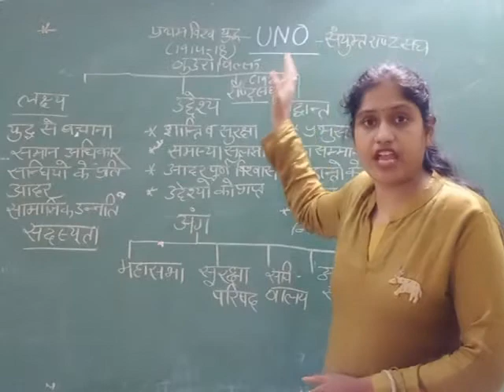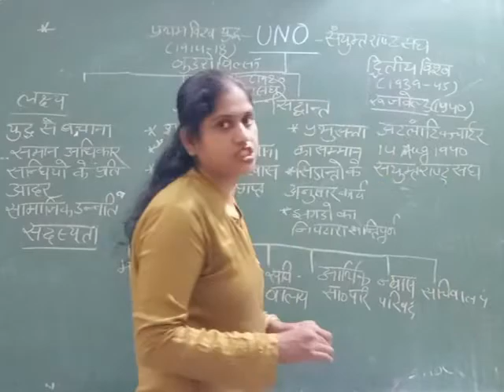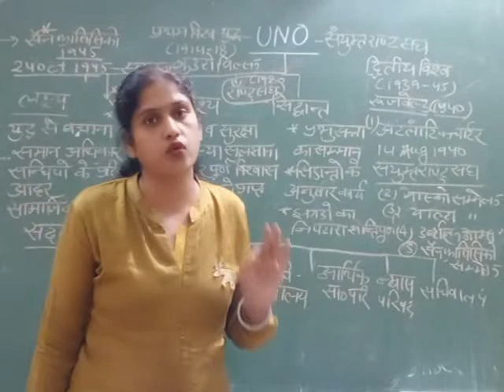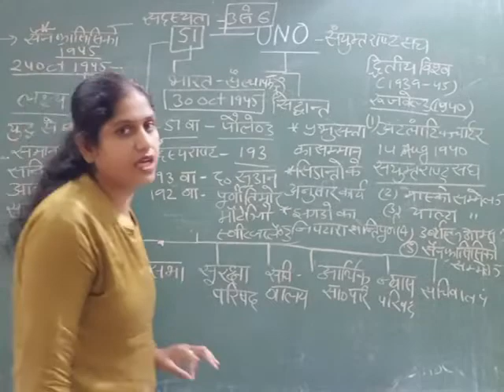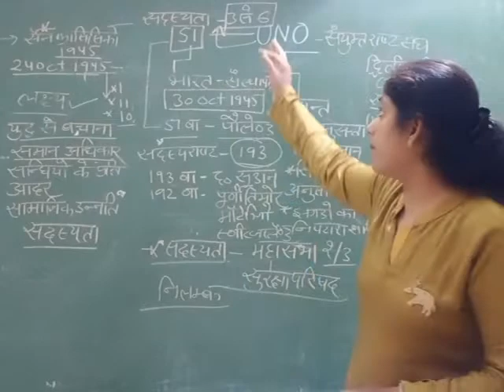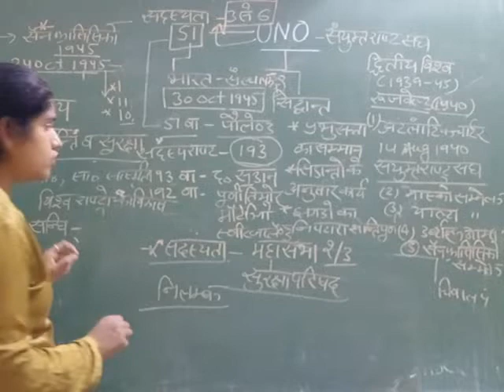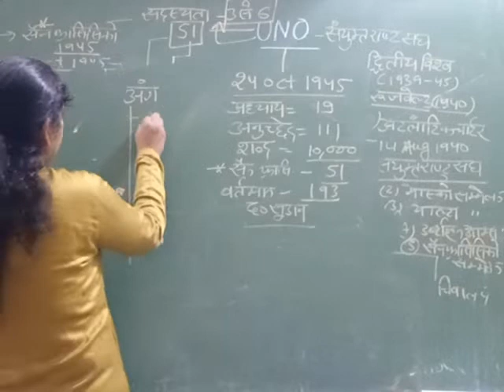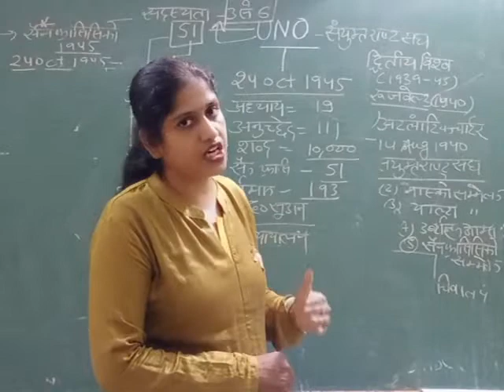कक्षा 12 | Pol. Science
संयुक्त राष्ट्र संघ (United Nations – UN) के निर्माण का उद्देश्य विश्व में विद्यमान संघर्षों का शांतिपूर्ण समाधान करना था|संयुक्त राष्ट्र संघ के 6 अंग हैं –
    संयुक्त राष्ट्र महासभा (General Assembly)
    संयुक्त राष्ट्र सुरक्षा परिषद् (Security Council)
    आर्थिक एवं सामाजिक परिषद् (Economic and Social Council)
    अंतर्राष्ट्रीय न्यायालय (International Court of Justice)
    संयुक्त राष्ट्र सचिवालय (Secretariat)
Renu Vaid